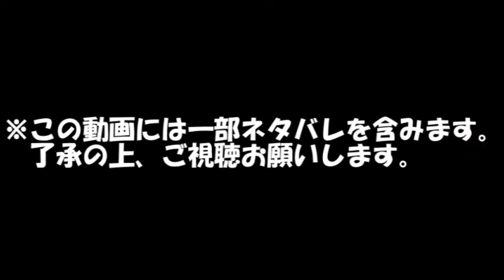【カップル実況】遂にお金が無くなりました… 新サクラ大戦実況プレイpart7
ジョーの一言
「久しぶり」

「大正桜に浪漫の嵐」大人気ゲーム新サクラ大戦を実況プレイ！！
ずっとやりたかったゲームで終始テンション高めです。

ふたりぼっちのジョーとあんです！

動画：週3本マイペースに投稿中
生配信：毎日何かしら配信中
　現在実施中の生配信：ポケモンHGSS縛りプレイ/ARK(Extinction編)/マイクラ/cod(bo4)/パズドラ参加型配信/栄冠ナイン/マリオ―カート8dx参加型/Winning Post2018

TwitterではYoutubeの動画投稿、生配信の告知やジョー、あんの日常を発信しております。